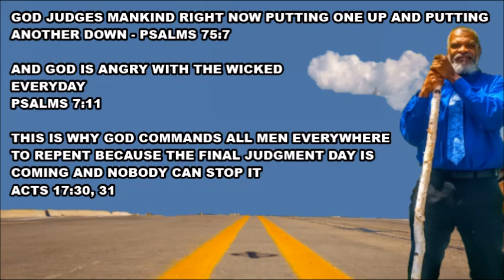Warning Video Posts God Judges Us Now And Is Angry With The Wicked Everyday